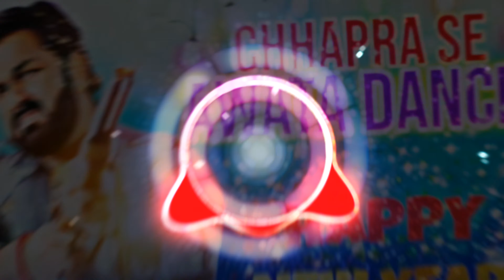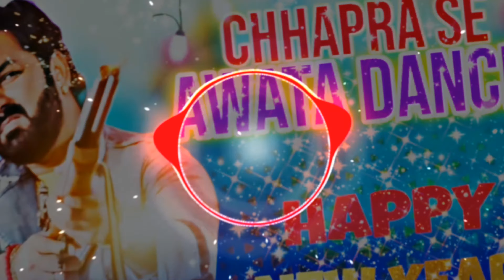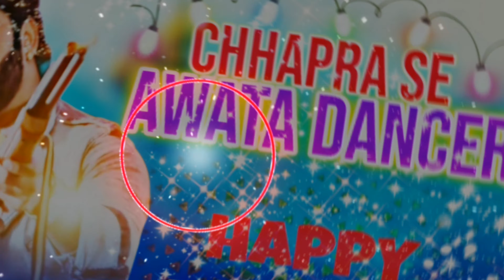💯Chhapra Se Awata Dancer New Year Dj Song छापरा से आवता डांसर Dj Song Bhojpuri Dj Song 2023